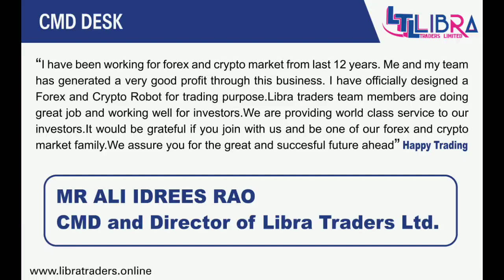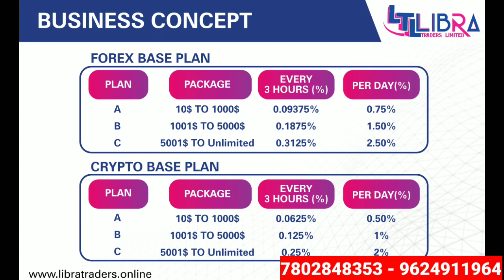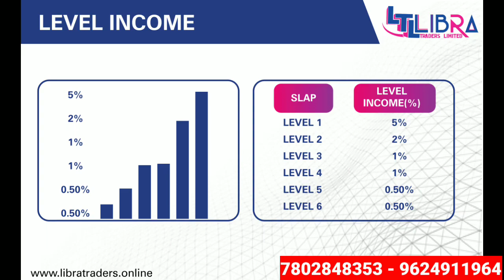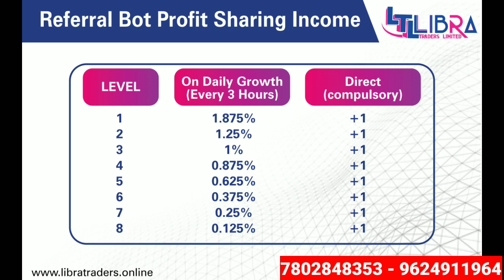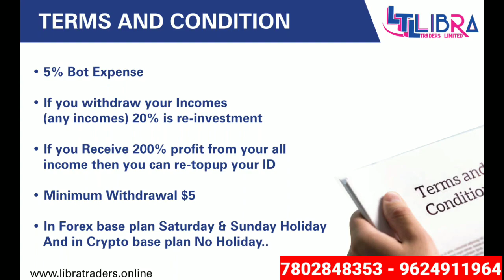Royal Q Vs Libra traders | Auto Robot Trade | $10 Min Starting | Non-Working Plan